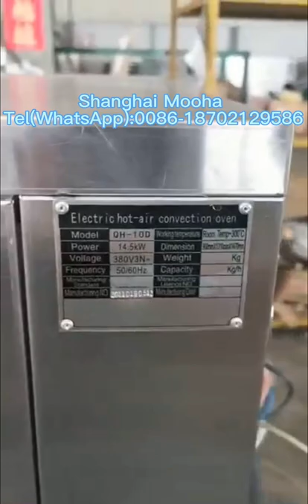electric gas #10 trays convection oven with steam/commerical bakery bread cake baking oven